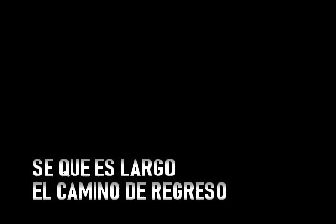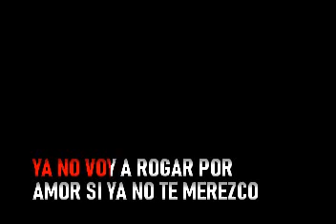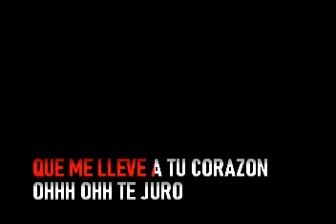Gino Vannelli - El Camino Del Perdon ( Road To Redemption ) - Karaoke